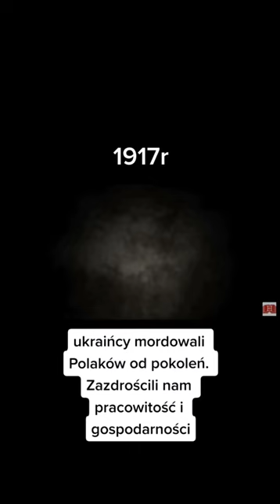Ukraińskie ludobójstwo na Polakach... historia nie zapomina!